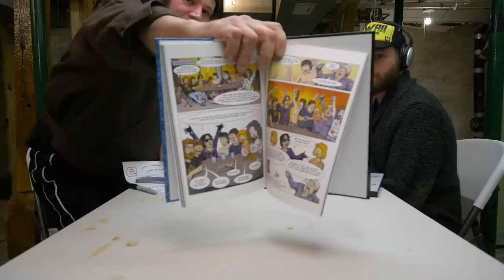Bathroom Break Podcast #14 - Joe Frantz: Filmmaker/Author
This week on Bathroom Break Podcast, we take a trip down memory lane with CKY, Jackass, Viva La Bam cinematographer, Joe Frantz! This was a super fun episode to do with a long time friend. Hope you enjoy! Help support my podcast by visiting